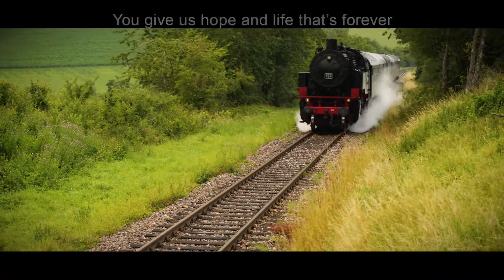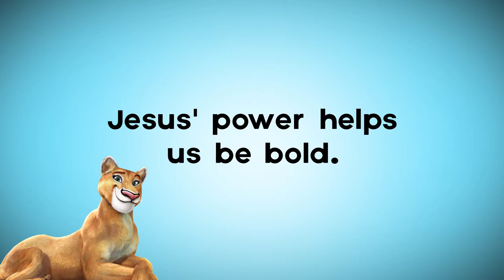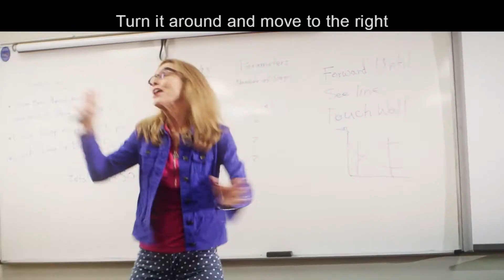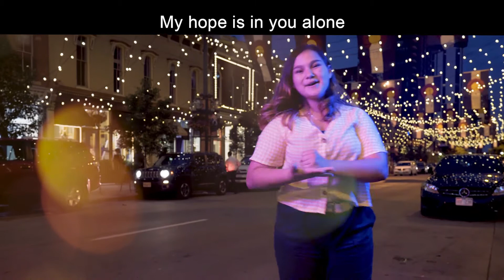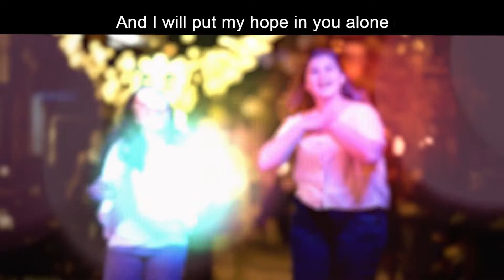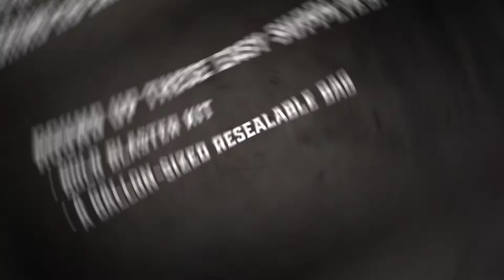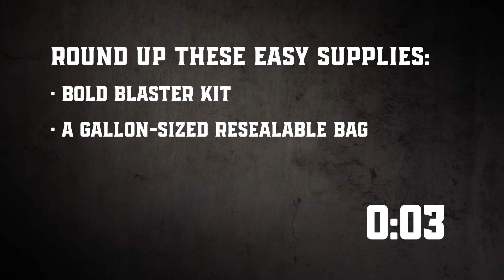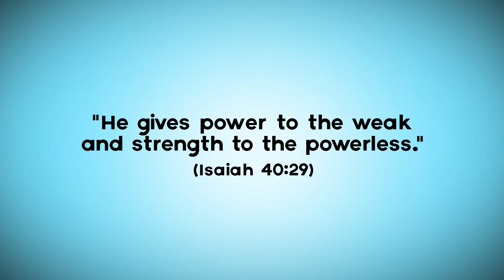Rocky Railway Day Three